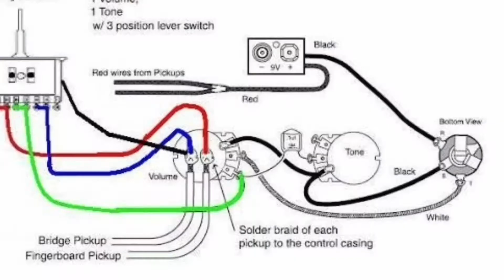Ozzy Mr. Crowley/Randy Rhoads style/isolated guitar cover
Ozzy Mr Crowley Randy Rhoads isolated guitar track. I’ve been listening to a lot of isolated guitar track videos that are on YouTube now. It’s so cool to hear them without the drums and bass drowning them out. You can hear every little pick noise and fret squeak. And the real tone coming from their amp. Makes it simple to learn, .for me anyway.
I’ve known this song for years, but I relearned it like Randy’s isolated track. Enjoy!